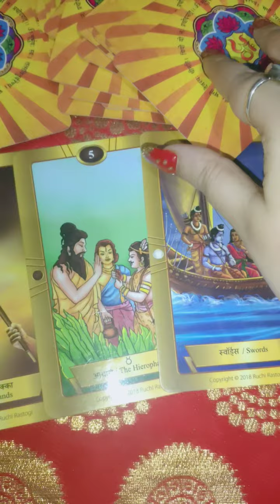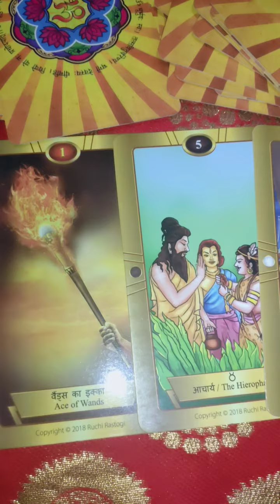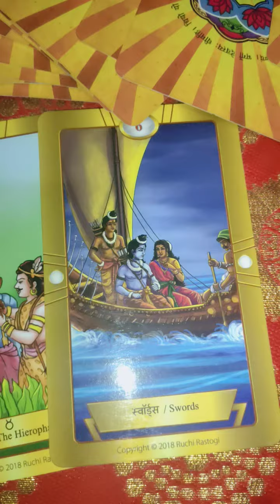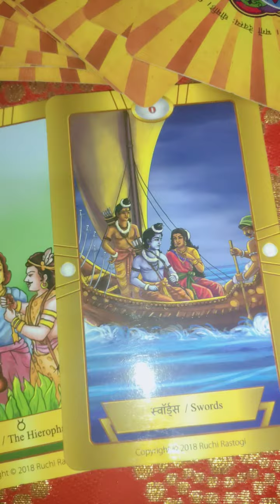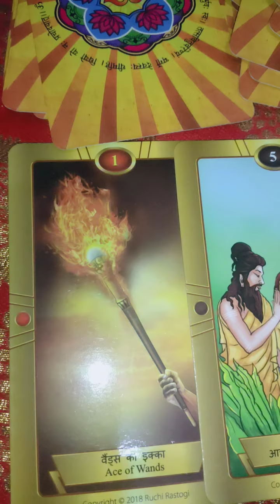crush current feelings 😘 thoughts 🧐 for you 👩‍❤️‍👨 timeless Tarot reading 🔮 for all signs 🤝